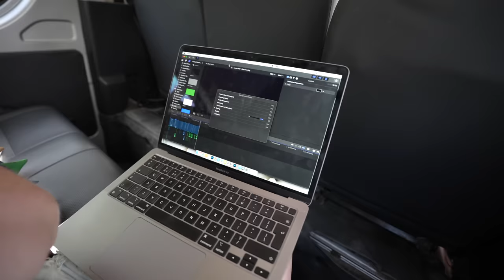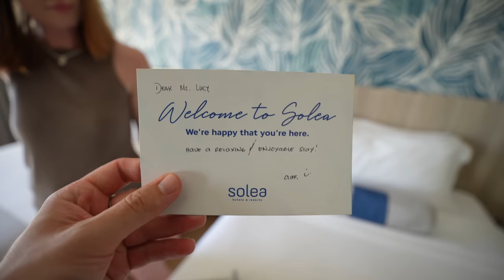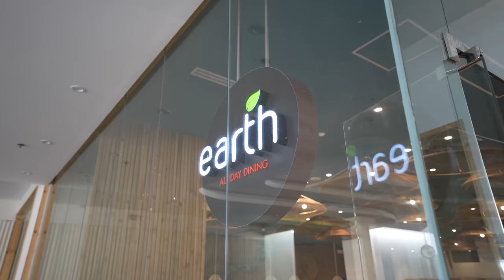We Got Our Own PRIVATE BEACH in Philippines!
Our hotel: Solea Panglao (pr stay)